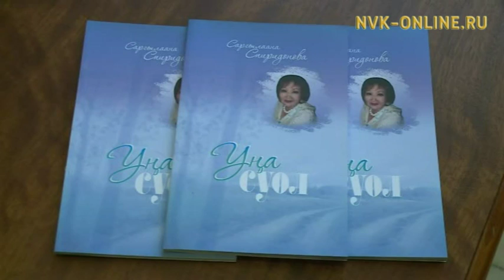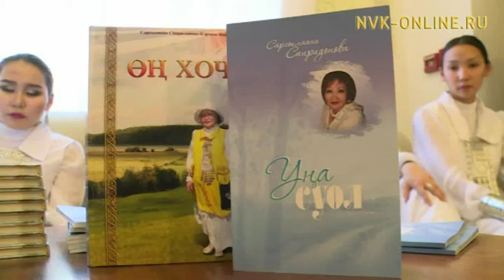Дьокуускайга Саргылана Спиридонова - Кэрэмэс кийиитэ саҥа кинигэтин сүрэхтээтилэр